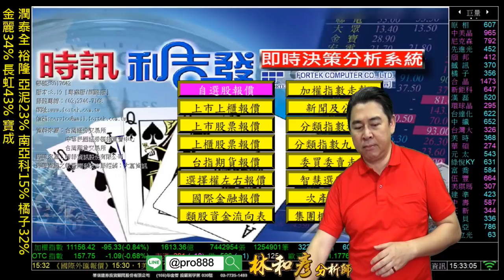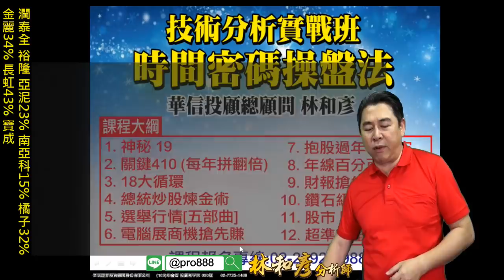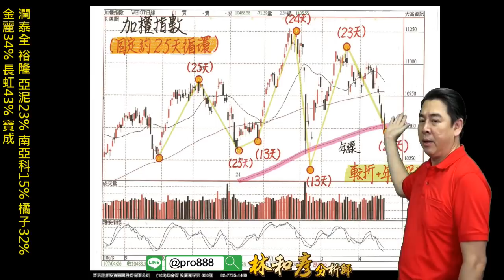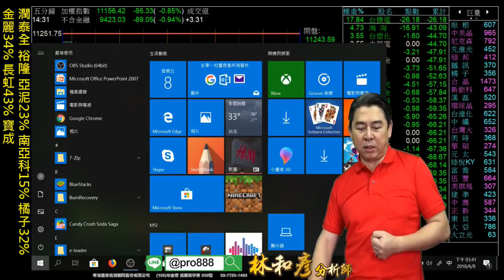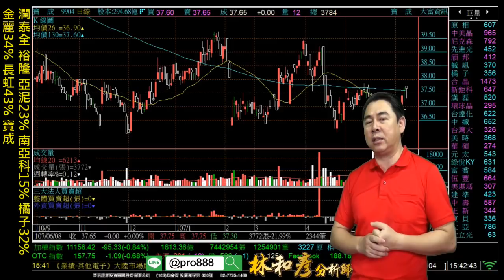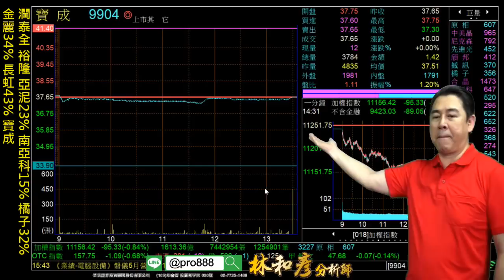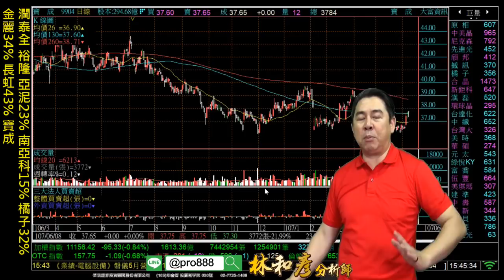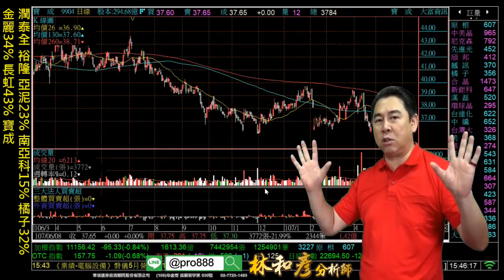理周TV-20180608 盤後 林和彥 股市戰將／上漲第25天小心！全新六月全新佈局... 端午節活動『5+5大於10』